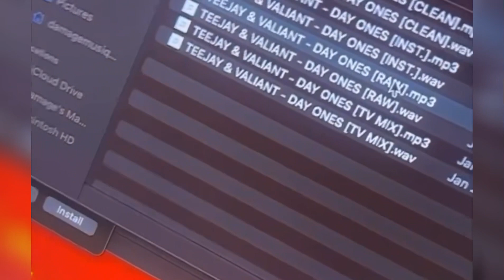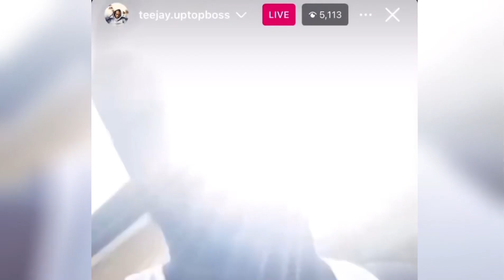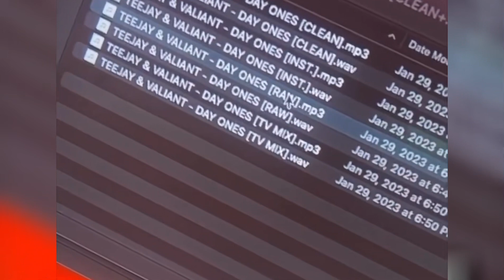TEEJAY Diss VALIANT, BRYSCO Diss KYLE BUTTLER, POPCAAN & MALIE DON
Rvssian Join Crime Minister Live. He Explains everything (Not An Hype Man)